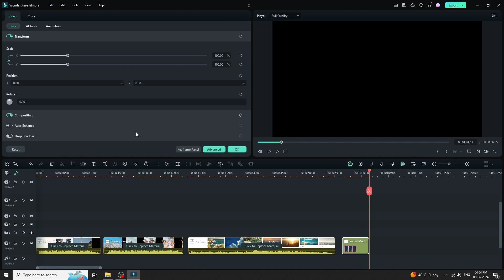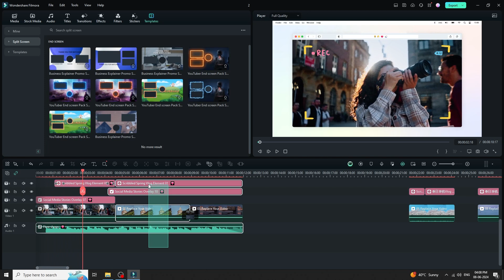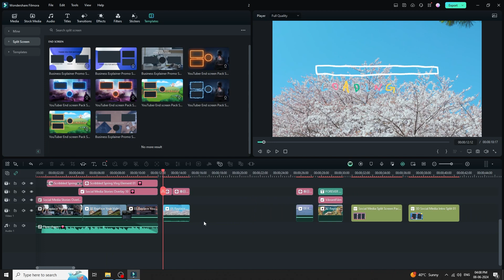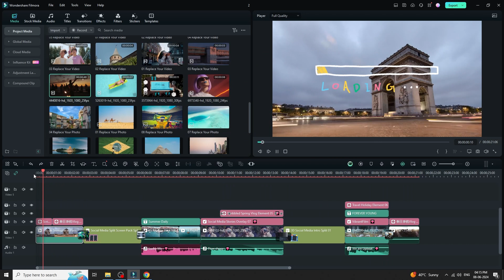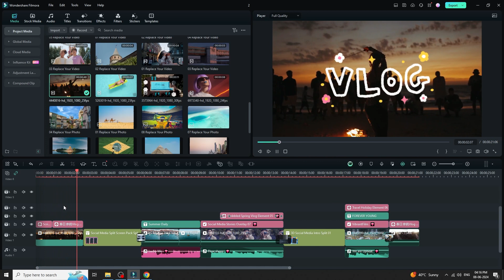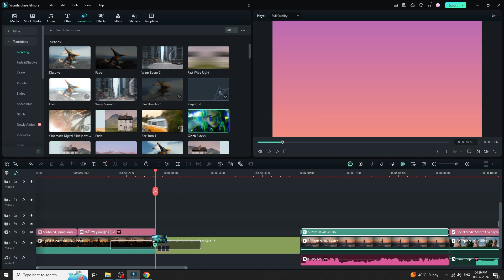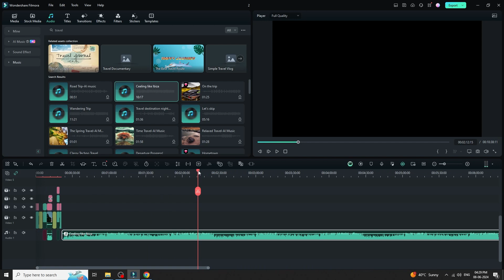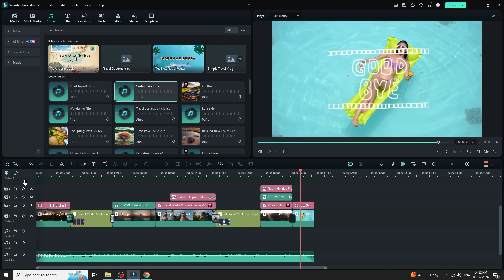Creative Travel Vlog Opener Video - FILMORA 13